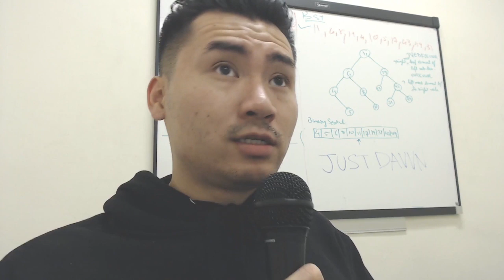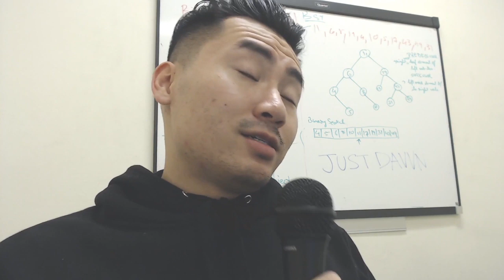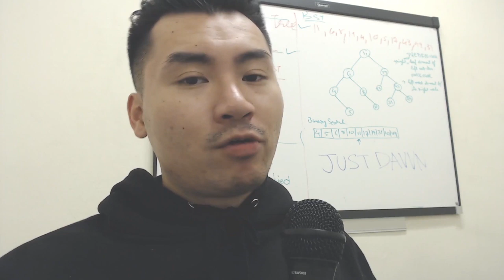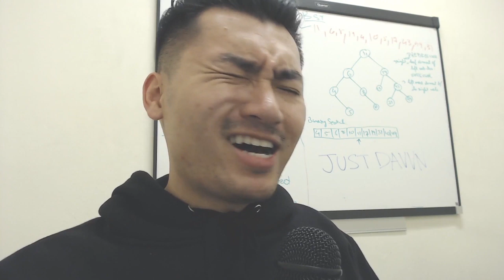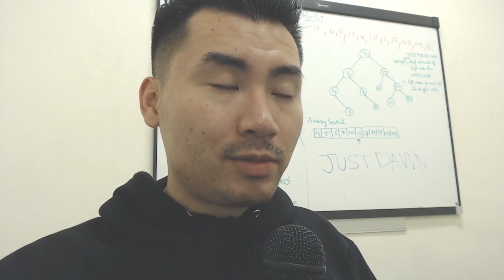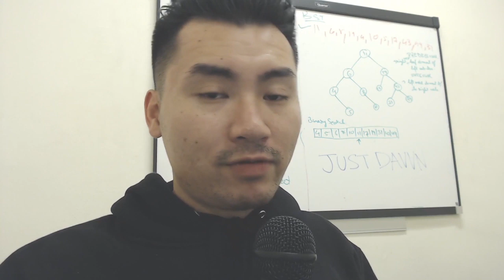AD is having a MVP season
AD needs some consideration and credit for MVP